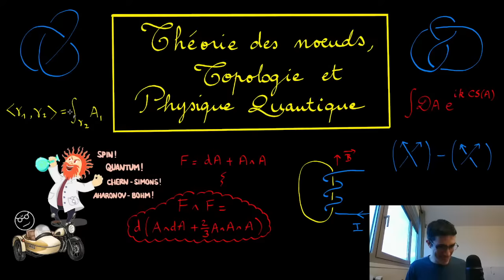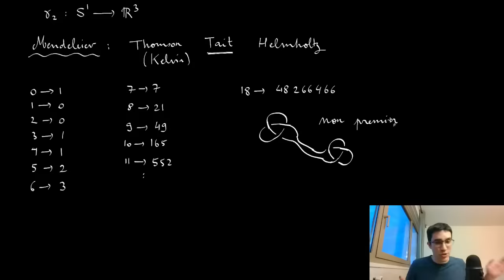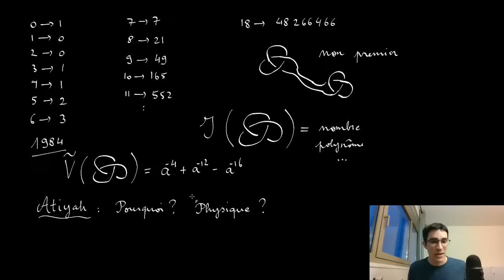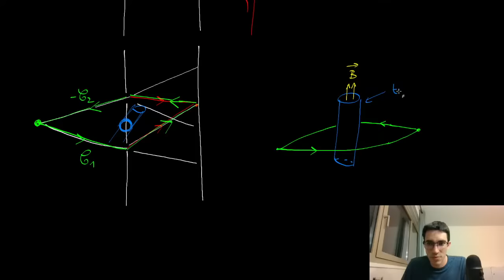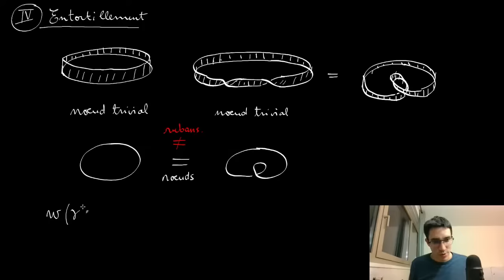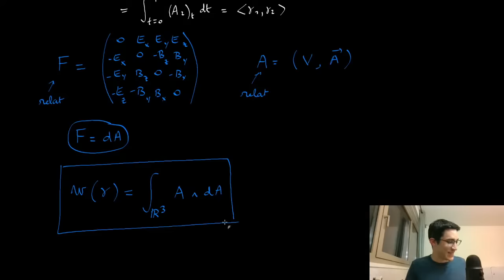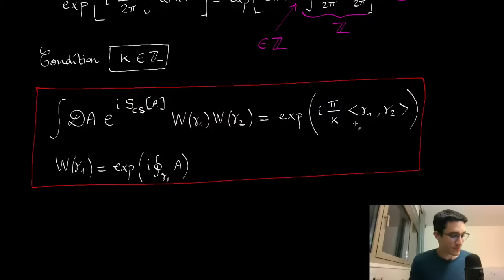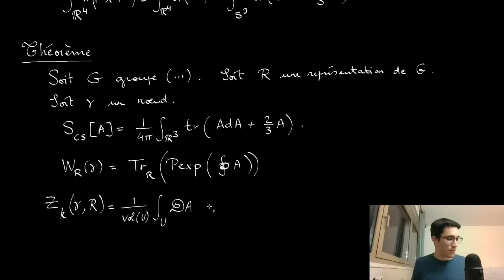Théorie des noeuds, topologie et physique quantique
Dans cette vidéo, réalisée en partenariat avec Oljen (chaîne Les maths en finesse), nous parlons de théorie des nœuds et de physique. Elle fait suite à la vidéo d'Oljen, accessible ), que je vous invite à visionner !
Dans la présente vidéo, nous parlons de topologie et nous voyons comment ce sujet est intrinsèquement lié, dans son histoire et sa nature, à la théorie de l'électromagnétisme. C'est le cas pour les effets simples de nombre d'enlacement, que l'on peut relier à l'expérience quantique de Aharonov et Bohm, mais aussi pour des quantités beaucoup moins triviales, comme le polynôme de Jones, dont on verra qu'il apparaît dans la théorie de Chern-Simons.

Je m'appelle Antoine Bourget, je suis physicien théoricien, et j'essaie de transmettre en vidéo ce que je trouve élégant en mathématiques et en physique. Si vous voulez faire un don, j'ai également un compte Utip.

00:00 Début
8:35 Histoire des nœuds : Gauss et la topologie
18:45 Classification atomique et nœuds
27:20 La paire de Perko et la classification des nœuds premiers
38:20 Polynôme de nœuds
51:10 Électromagnétisme
1:02:10 Solénoïde et tube de flux
1:22:35 Preuve électromagnétique de la formule de Gauss
1:32:20 Effet Aharonov-Bohm
2:02:10 Nombre d'entortillement
2:17:20 Formule physique pour l'entortillement
2:37:40 Théorie de Chern-Simons abélienne
2:53:18 Action de Chern-Simons et entortillement
3:11:15 Espace des configurations et groupe de tresses
3:22:20 Histoire de Chern-Simons
3:31:27 "Théorème" de Witten
3:43:40 Résumé et conclusion

Références :
Un excellent ouvrage sur le sujet est "Gauge Fields, Knots And Gravity" de Baez et Muniain. Un autre texte, plus récent est "Topological quantum" de Steve Simon, accessible à cette adresse